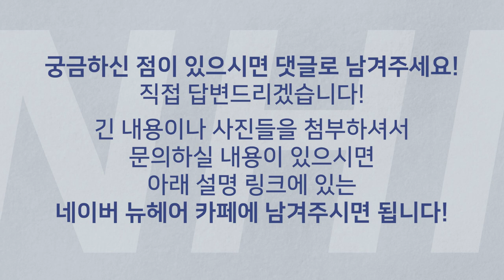탈모치료 효과가 좋을 것 같은 사람(탈모약,모낭주사,엑소좀)ㅣ뉴헤어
탈모치료를 했을 때 효과가 좋은 사람들이 있을까요?